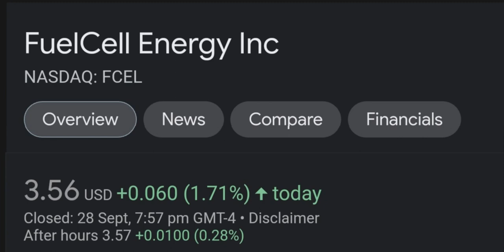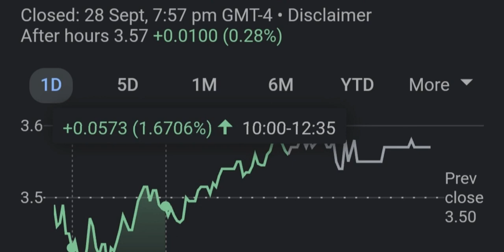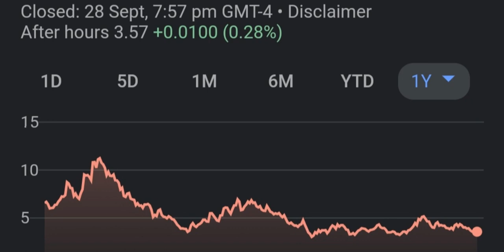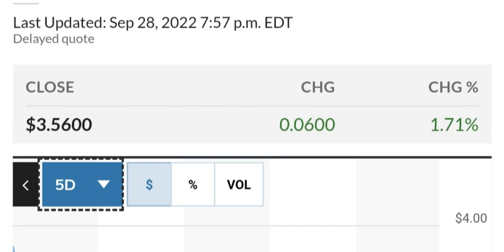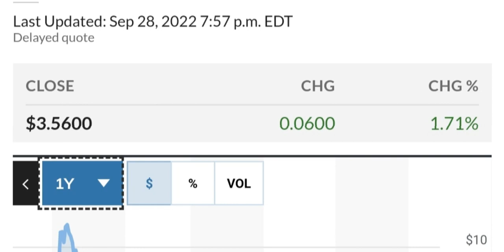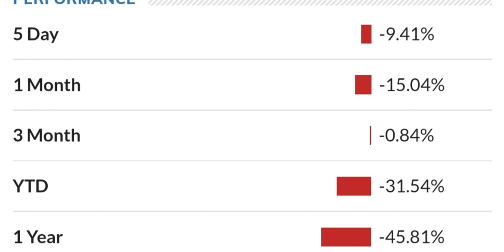FCEL STOCK FuelCell Energy Price Predictions Technical Analysis Trading